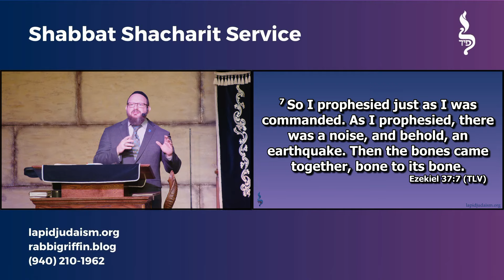The Gospel of Ezekiel The Valley of Dry Bones (Drash Only)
Lapid Judaism | Lapid Judaism represents an authentic Orthodox Judaism centered on Messiah Yeshua.

Baruch HaShem, may the Ahavat Ammi (Love for my people) grow. We forever give praise and thanks to HaShem Who has given us Yeshua (ישוע), the Rock of our lives (Tzur Chayeinu / צור חיינו), the Shield of our Salvation (Magen Yisheinu / מגן ישענו)! He is the Messiah (Moshiach / משיח) of Israel!!l

We very much appreciate the important work of Rabbi Tovia Singer, of Outreach Judaism, and specifically his revealing of the deceptions of Paul who was a false apostle.